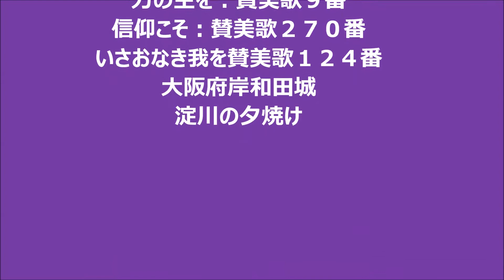♫力の主を♫信仰こそ♫いさおなき我を映像岸和田城、夕焼け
礼拝讃美♫力の主を賛美歌９番♫信仰こそ賛美歌２７０番
♫いさおなき我を賛美歌１２４番